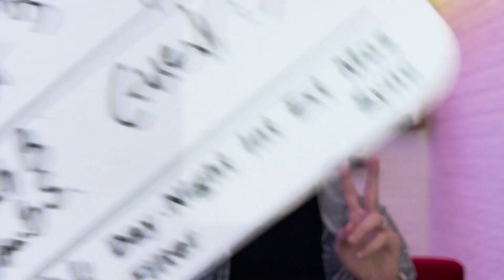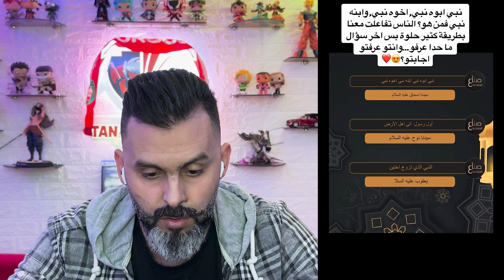الحلقة 97 : أول رسول إلى الأرض / النبي الذي تزوج أختين / ما معنى شيث ؟؟